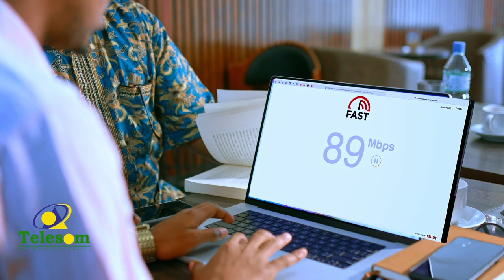"Ma banaana in la daadiyo dhiiga qof muslima "Xasan Khayre oo ka hadlay dagaalka Laascacnood